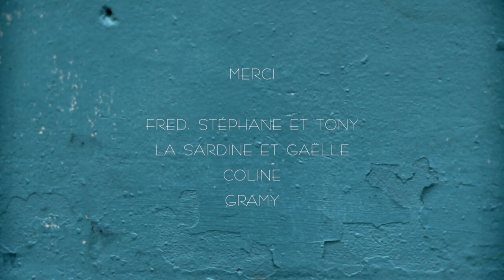Zacharie - "Oh, mum"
“Oh, mum”
(Z.Dangoin / I.Ziani)

Zacharie Dangoin
Chant, guitare

Fred Brousse
Harmonica

Stéphane Watremez
Percussions

Réalisation
Opossum Productions
Zacharie Dangoin
Nicolas Ferrante

Stéphane Watremez

Enregistré au Culbuto, Villeurbanne
Septembre 2014